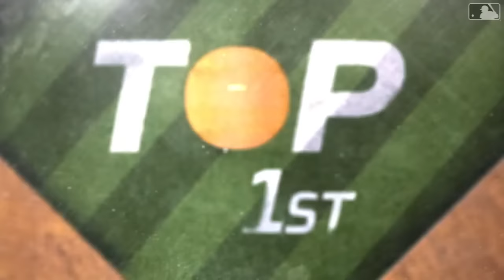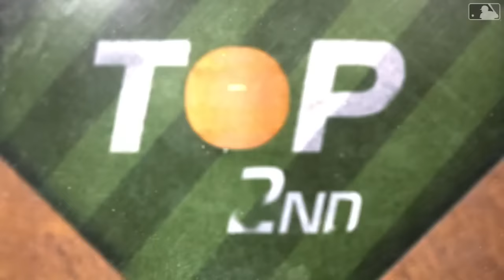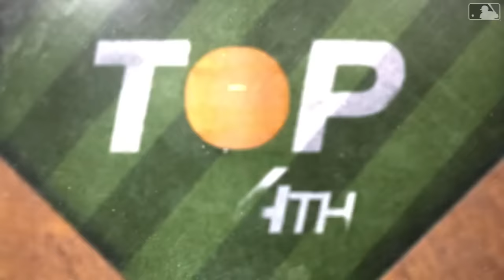Guardians vs. A's Game Highlights (3/28/24) | MLB Highlights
Guardians vs. A's full game highlights from 3/28/24